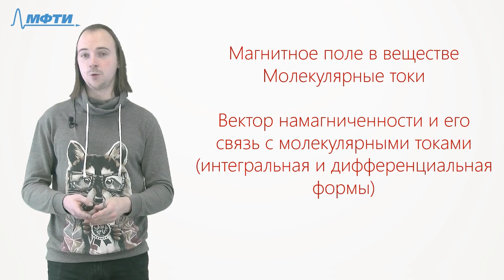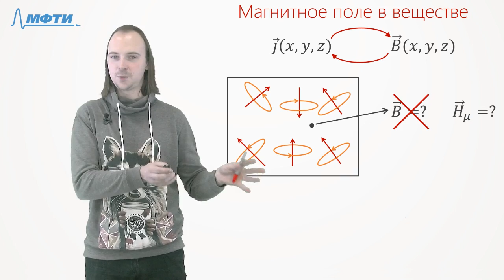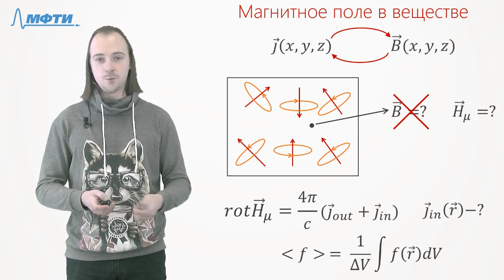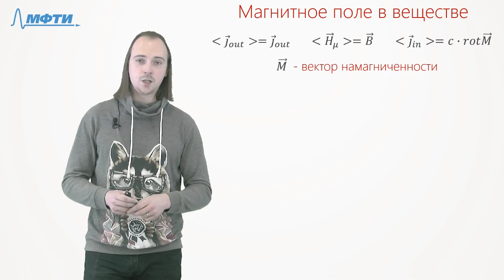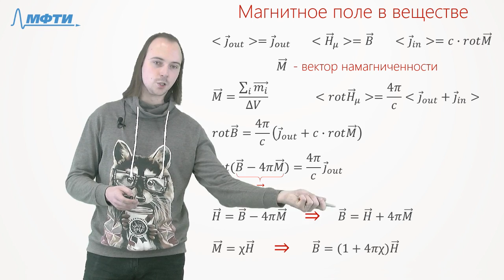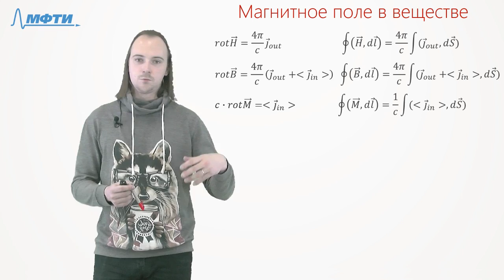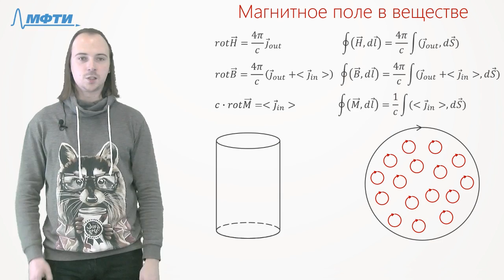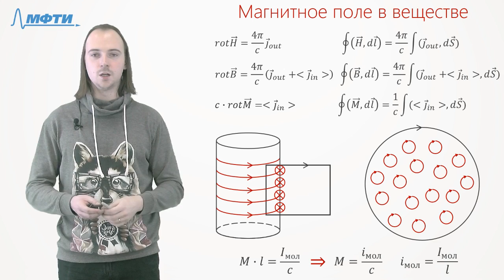Билет №17 "Магнитное поле в веществе"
Цикл консультаций для студентов 2-го курса МФТИ, обучающихся по курсу "Электричество и магнетизм".

Ведет Колдунов Леонид Модестович, кандидат физико-математических наук, преподаватель кафедры общей физики МФТИ

Билет №17 Содержание: Магнитное поле в веществе. Молекулярные токи. Вектор намагниченности и его связь с молекулярными токами (интегральная и дифференциальная формы).